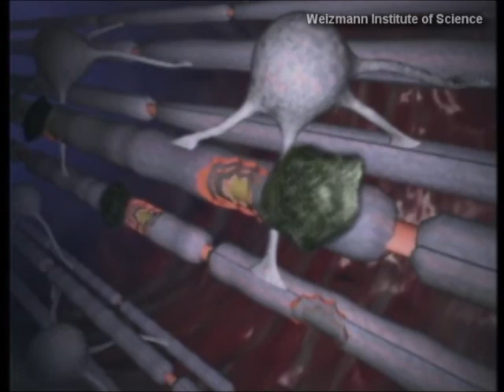Treatment for Multiple Sclerosis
Resulting from the pioneering research of Prof. Michel Revel of the Weizmann Institute, scientists there have created an effective multiple sclerosis treatment - one of two to emerge from the Weizmann Institute.